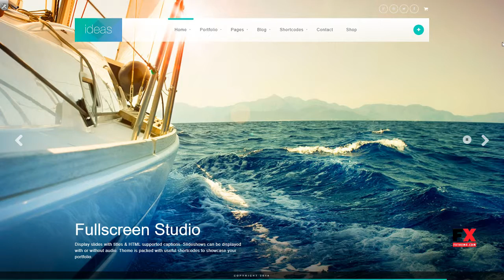Ideas - Fullscreen Responsive WordPress Theme Taylor Everett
Compatible With WooCommerce 3.0.x, WooCommerce 2.6.x, WooCommerce 2.5, WooCommerce 2.4.x, WooCommerce 2.3.x, WooCommerce 2.2.x, WooCommerce 2.1.x, WooCommerce 2.0.x, WPML

 Columns 2

 Layout Responsive

 Tags agency, audio, creative, design, filterable, fullscreen, isotope, kenburns, photography, portfolio, restaurant, rtl, staff, studio, wpml